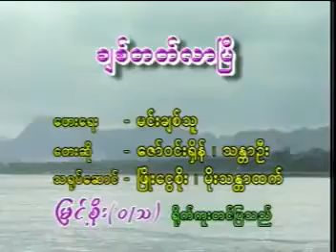ခ်စ္တတ္လာျပီ - ေဇာ္ဝင္းရွိန္ ၊ သႏၲာဦး